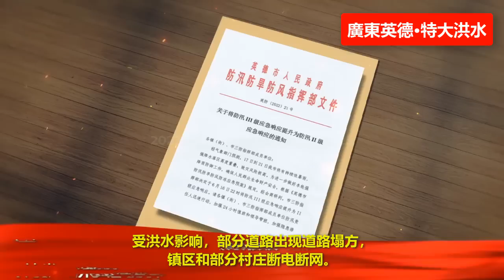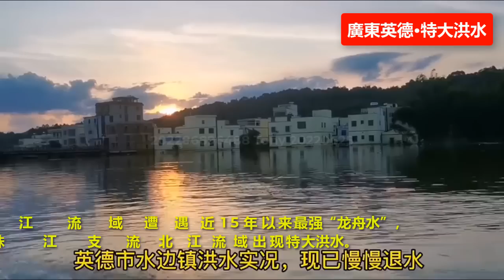廣東英德遭遇特大洪水🔴，珠江流域遭遇最強龍舟水，🔴北江英德站出現35.97米洪峰水位，超警戒9.97米。洪水過後，一片汪洋，到處一片狼藉，洪峰已順利過境英德城區，✳️洪水逐漸消退。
Guangdong Yingde suffered a catastrophic flood, the Pearl River Basin encountered the strongest dragon boat water, and the 35.97-meter flood peak water level at Beijiang Yingde Station was 9.97 meters above the warning level. After the flood, there was a vast ocean and a mess everywhere. Hongfeng has successfully passed through Yingde City, The flood gradually subsided.
广东英德遭遇特大洪水🔴，珠江流域遭遇最强龙舟水，🔴北江英德站出现35.97米洪峰水位，超警戒9.97米。洪水过后，一片汪洋，到处一片狼藉，洪峰已顺利过境英德城区，✳️洪水逐渐消退。
Guangdong Yingdeは大洪水に見舞われました、Pearl River Basinは最強のドラゴンボートの水に遭遇しました BeijiangYingdeStationの洪水のピーク水位は35.97メートルで、警告レベルより9.97メートル上でした。 洪水の後、広大な海と混乱がいたるところにありました。HongfengはYingde Cityを無事通過しました、洪水は徐々に治まりました。